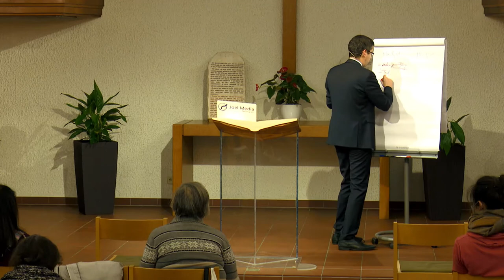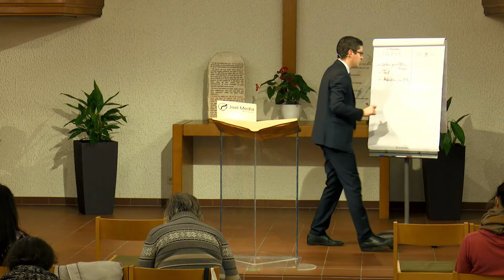Der Ersehnte: 178. „in die Hände der Menschen ausgeliefert“